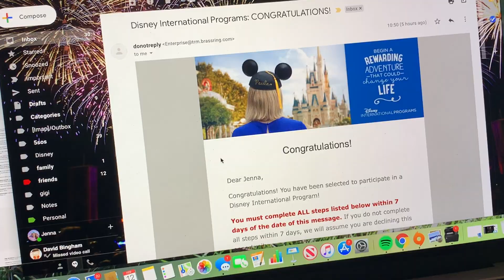ACCEPTED ✨ INTO THE DCP/CEP 2020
AHHHH this is the best thing to happen to me in my life! I have officially been accepted into Disney's Cultural Exchange Program (the international branch of the college program) and will be living in Orlando from May 18th - August 27th!

     🌻Follow me on Tik-Tok! @jenna.eraly 🌻